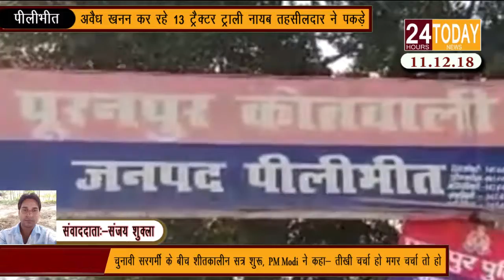24hrstoday Breaking News :-अवैध खनन कर रहे १३ ट्रैक्टर ट्राली पकड़ेReport by Sanjay Shukla